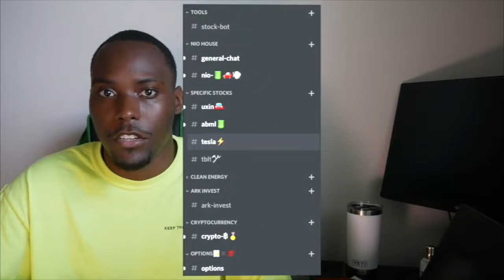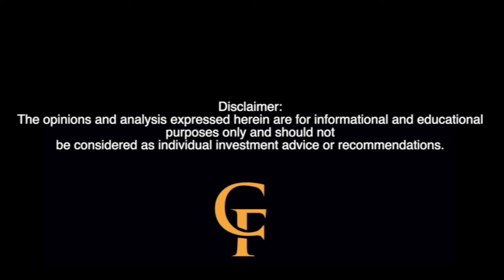NIO & Peers: China Ranks #1 - A Global Triumph in Automobile Exports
🚗 NIO & Peers: China's Ranks #1 - A Global Triumph in Automobile Exports

Welcome to another riveting episode of the Courtside Financial Podcast! In today's discussion, we delve deep into China's remarkable achievement in becoming the world's #1 automobile exporter, with a special focus on industry leaders like NIO and their peers.

📈 Exclusive Offer for Our Audience! 🌟

🌐 Join Our Thriving Community on Discord! 🌐
Connect with like-minded individuals on our Discord server Here, we share insights, ideas, and trends in business and technology. Stay ahead of the game with us as we navigate the ever-changing landscape of industries and technologies.

In this episode, we explore the monumental shift in the global automotive industry and how China, led by powerhouse companies like NIO, has secured its position at the forefront of automobile exports. Dive into the dynamics of this groundbreaking achievement and gain valuable insights into the future of the automotive landscape.

🔍 Key Takeaways:

China's ascent to #1 in global automobile exports.
In-depth analysis of NIO and other industry peers.
Strategies and innovations driving the success of Chinese car manufacturers.
The impact of electric vehicles on the international market.